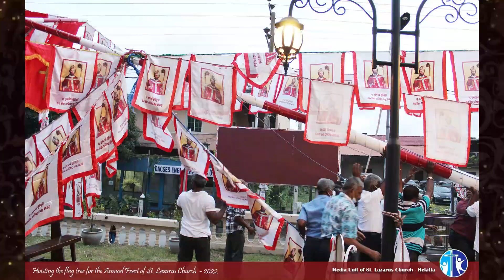දහම් පාසලේ දහම් ගමන -2022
2022 වර්ෂයේ හේකිත්ත ශු.ලාසරස් මුනි දහම් පාසලේ විශේෂ සිදුවීම් ඇතුලත් කරමින් දේවස්ථාන මාධ්‍ය ඒකකය මගින් නිෂ්පාදනය කල වීඩියෝ පටයකි.